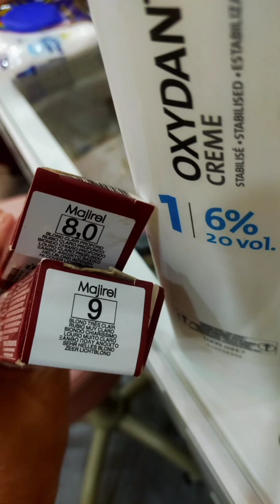الاشقر الفاتح الذهبي النحاسي و تصحيح الجذور و التخلص من الالوان الغير مرغوب فيها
درس تطبيقي لصبغ الشعر